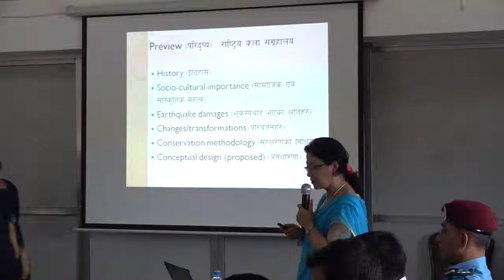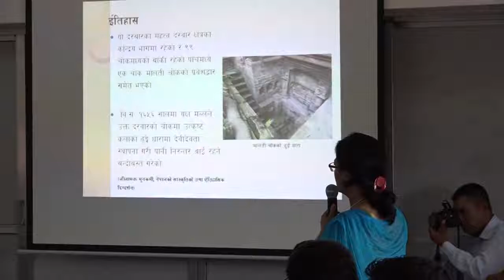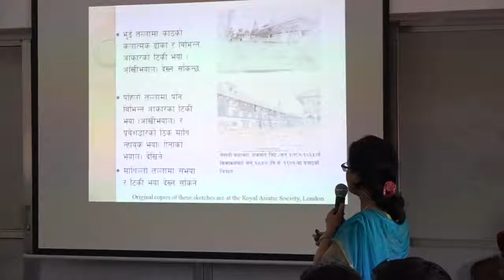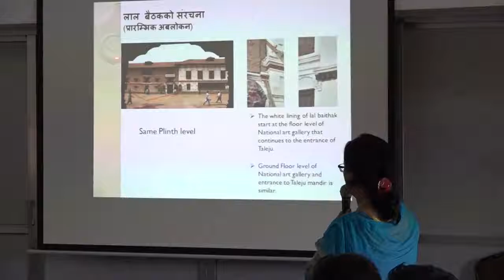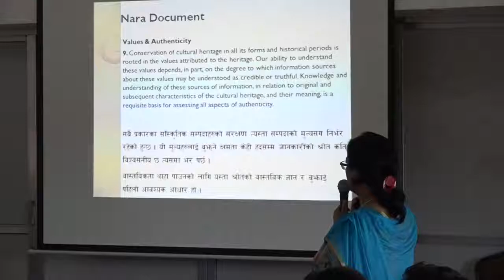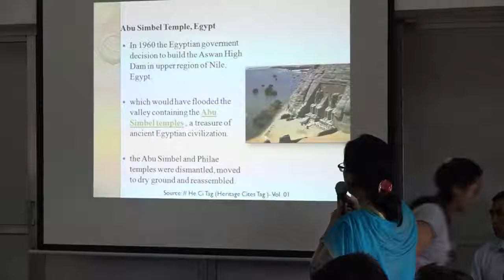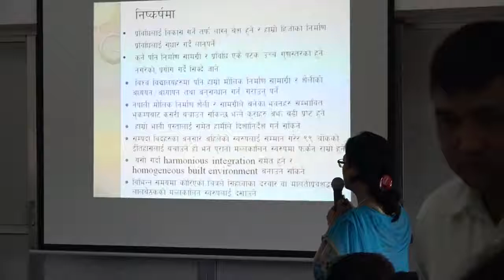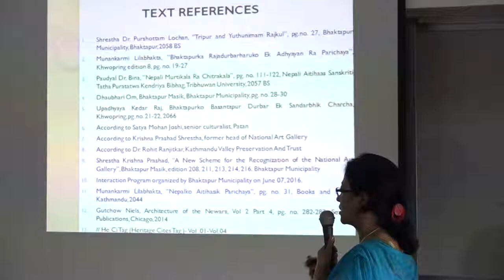Sinha Dwakha Durbar remake, effort of Bhaktapur Municipality exemplary Heritage preservation work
Vice mayor Architect Rajani  Joshi presents her vision.